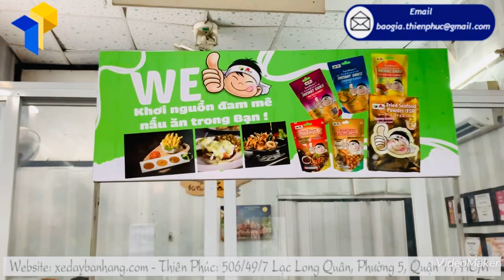Vai trò quầy sampling sản phẩm với chiến lược marketing công ty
Ngày nay, cùng với sự phát triển của kinh tế – xã hội, sự cạnh tranh giữa các doanh nghiệp, công ty ở cùng một lĩnh vực trở nên gay gắt hơn. Các doanh nghiệp cũng chú trọng đầu tư hơn vào các chiến lược quảng cáo sản phẩm, dịch vụ để tiếp cận khách hàng tiềm năng và tăng hiệu quả kinh doanh. quầy sampling sản phẩm cũng được sử dụng ngày một rộng rãi hơn. Những chia sẻ bên dưới sẽ giải đáp cho bạn những thắc mắc liên quan đến booth Sampling cũng như thi công booth quảng cáo.
Ưu điểm của booth trong việc quảng bá:
- Thu hút sự chú ý của khách hàng: Màu sắc, thiết kế của booth tập trung sự chú ý của người qua lại. Họ sẽ chú ý và biết được bạn đang bán hay quảng bá sản phẩm gì.
- Tiếp cận khách hàng nhanh chóng: Các thông tin trên quầy sampling quảng cáo sẽ cung cấp chi tiết cho người mua sản phẩm về uy tín công ty. Bạn có thể để các mẫu thử hay sản phẩm mẫu để họ có trải nghiệm tại chỗ.
- Lan tỏa thông điệp và gây dấu ấn thương hiệu: Thông thường, slogan của công ty hay sản phẩm được thể hiện trên booth. Khách hàng sẽ biết lợi ích, thông điệp của doanh nghiệp mang đến. Việc gây dấu ấn làm tăng thêm lựa chọn mua sắm về sau cho khách hàng.
- Thu nhập dữ liệu khách hàng: Bạn có thể thu nhập dữ liệu khách hàng mua sắm để cải thiện hiệu suất doanh thu. Các dữ liệu này có thể hỗ trợ đội bán hàng hay chương trình khuyến mãi.
Tên Sản Phẩm: Quầy sampling quảng cáo
Kích Thước: W80 x H210cm
+  Phần logo:  Ngang 80 cm x Cao 30cm
+  Phần quầy: Ngang 80 cm x Hông 40 cm x Cao 80cm
+  Bao bì: vải bạt màu xanh, có khóa kéo, quai xách
Địa chỉ: 506/49/7 Lạc Long Quân, Phường 5, Quận 11, TP Hồ Chí Minh
Admin: Nghi - Thiên Phúc